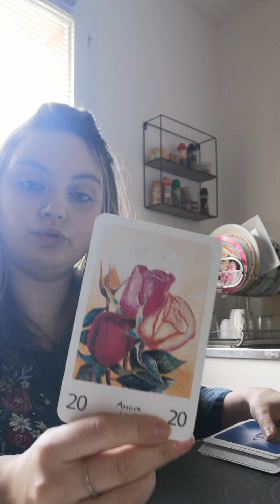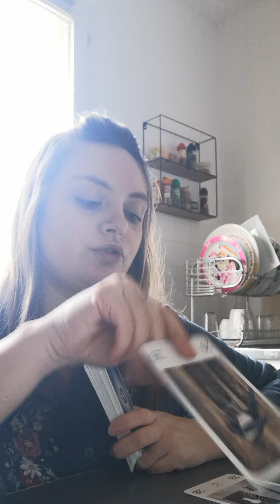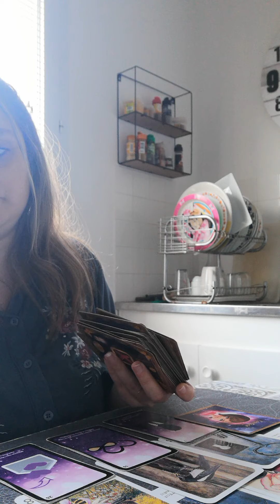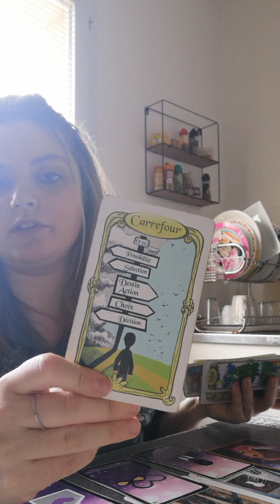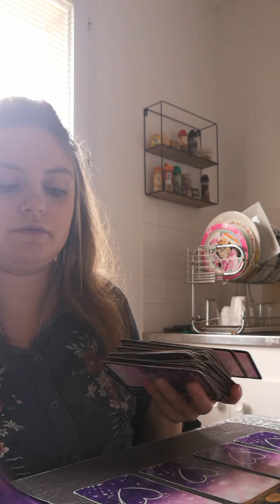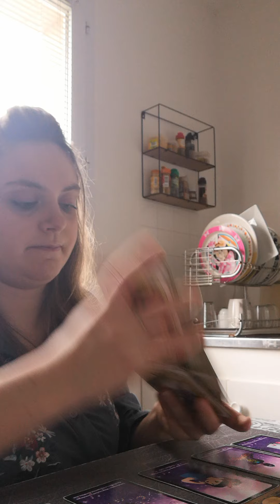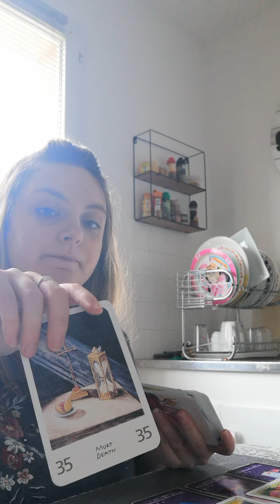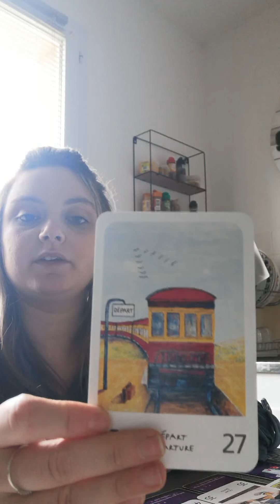Flash♥️ St Valentin,💍2 messages d'amour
Cc j'espère que cette vidéo vous parlera nesitez pas à commenté ma chaîne like vous abonné sa me fera plaisir de savoir que sa vous parle bisous voici mon lien paypal pour une guidance plus personnalisé